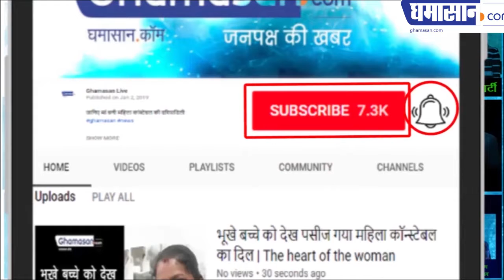जानिए मध्य प्रदेश कैसे बना टाइगर स्टेट | Madhya Pradesh Become Tiger State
जानिए मध्य प्रदेश कैसे बना टाइगर स्टेट
 सुपर मॉम ने कैसे बचाई मध्य प्रदेश की इज्जत

Madhya Pradesh Become Tiger State